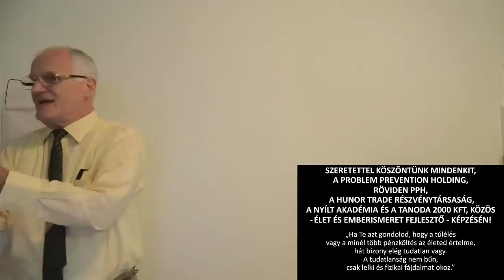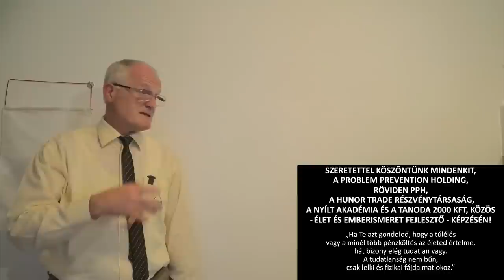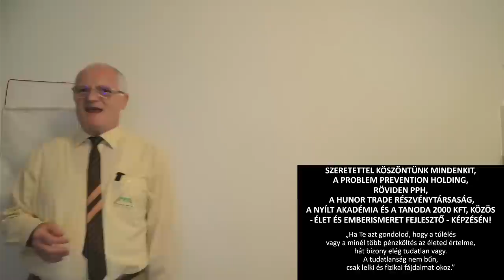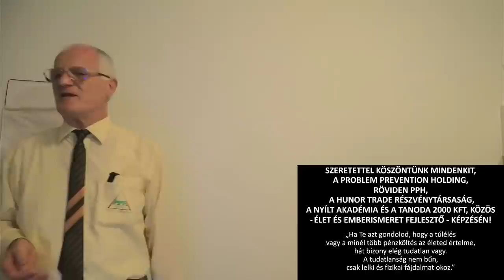2023 06 07 - A MÉDIA ÁTVERÉSEI - Szedlacsik Miklós ember és életjobbító mester-coach előadása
A MÉDIA ÁTVERÉSEI. Szedlacsik Miklós mester-coach ember és életjobbító ingyenes előadása. A PPH - Nyílt Akadémia ingyenes képzése. Csatlakozz a ténylegesen használható tudáshoz a weboldalunkon a következő linkre kattintva!